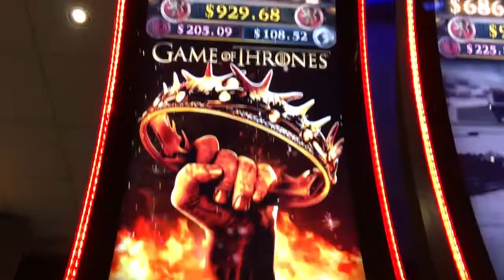Big Win Game of Thrones Slot Win Dragon Fire